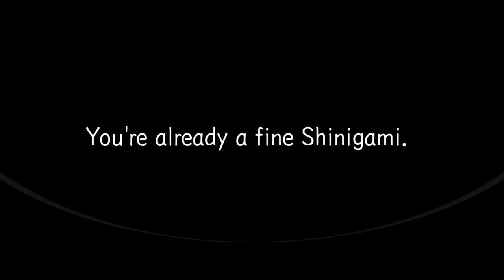Death Note: Killer Within All 32 Trophies/Achievements + Platinum Trophy - 100% Completion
100% Completion - All 32 PS Trophies & Achievements I Collected during my playthrough of Death Note Killer Within.

All Trophies/Achievements:
0:00 How to use it - Complete the full tutorial (Bronze Trophy)
0:29 You are Kira - Win a match as part of Team L (Bronze Trophy)
0:59 Was that adequate? - Received an item by raising your track Customization level (Bronze Trophy)
1:29 I trust you all - Be chosen to confiscate a suspect's items (Bronze Trophy)
1:58 Death Note user - Judge a player with the Death note (Bronze Trophy)
2:28 I don't understand what's going on... - Steal 1 ID while using a Kira Command Card (Bronze Trophy)
2:58 The Death Note... It's real! - judge someone via a traffic accident (Bronze Trophy)
3:28 The first time I've put my life on the line - Complete a joint investigation (Bronze Trophy)
3:58 L will now speak - Make a surveillance camera announcement (Bronze Trophy)
4:28 One step closer to the New World - Win a match as part of Team Kira (Bronze Trophy)
4:57 Gevanni did it overnight - Complete all joint investigations for the day (Bronze Trophy)
5:27 Veteran Investigator - Perform 50 Canvas Tasks (Silver Trophy)
5:57 I need some help from the police -Finished all your Canvas Tasks for the day (Bronze Trophy)
6:27 I'm L - Complete 10 joint investigations (Silver Trophy)
6:56 L, do you know...- Judge all criminals for the day (Bronze Trophy)
7:26 Ace Investigator - Perform 100 Canvas Tasks (Gold Trophy)
7:56 Goodbye, Raye Penber - Judge 25 players with a Death Note (Silver Trophy)
8:26 Let's see you talk your way out of this - Win a match by reaching max Investigaton Progess (Bronze Trophy)
8:56 I might be Kira... - Get arrested after handing off a Death Note (Silver Trophy)
9:25 Comparing notebooks in Aoyama - Pass an ID to an ally (Bronze Trophy)
9:55 That's right, I'm Kira - Win 10 times as part of Team Kira (Silver Trophy)
10:25 The Legend of Kira the Savior - WIn a match by reaching max New World Progress (Bronze Trophy)
10:55 Delete... - Judge 50 criminals with a Death Note (Silver Trophy)
11:24 Delivering an important notebook - Pass IDs to allies 10 times (Silver Trophy)
11:54 Our trump card - Win 40 times as part of Team L (Silver Trophy)
12:23 Lind L. Tailor - Judge a fake L (Bronze Trophy)
12:53 Become the God of the New World - Win 20 times as part of Team Kira (Gold)
13:23 I will become your eyes - Pass IDs to allies 50 times (Silver Trophy)
13:53 Deleeeete! - Judge 100 criminals with a Death Note (Gold Trophy
14:22 Justice will prevail - Win 80 times as part of Team L (Gold Trophy)
14:52 Exactly as planned! - Judge 100 players with a Death Note (Gold Trophy)
15:22 Death Note - Acquired all trophies (Platinum Trophy)
15:51 All of my Death Note: Killer Within 32 achievements collection